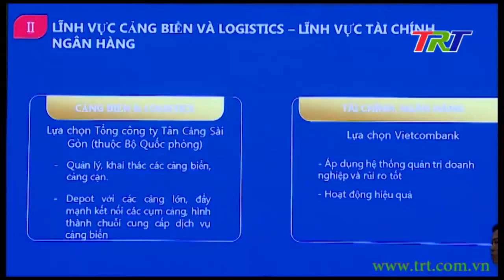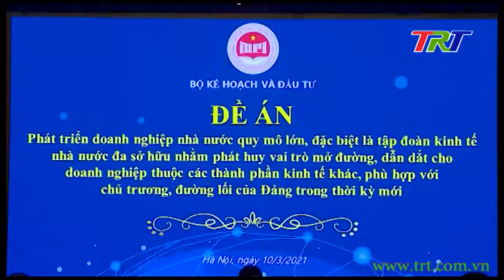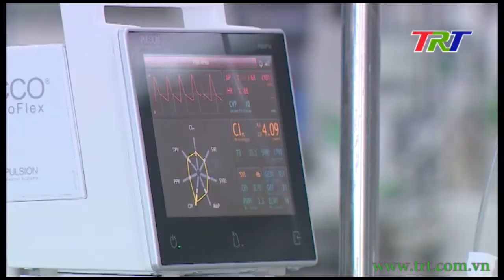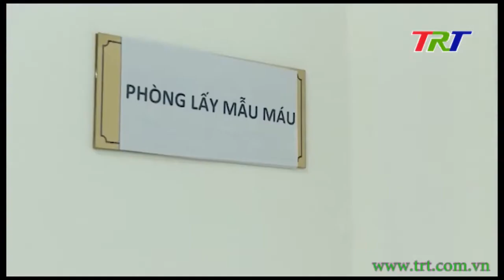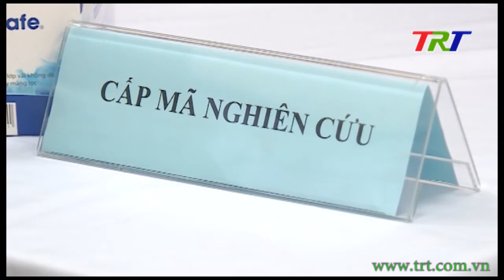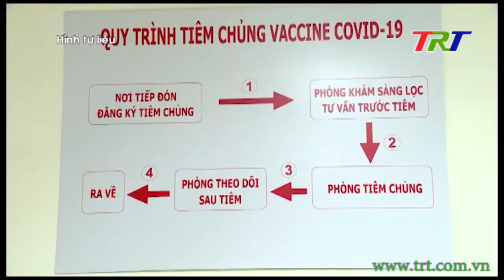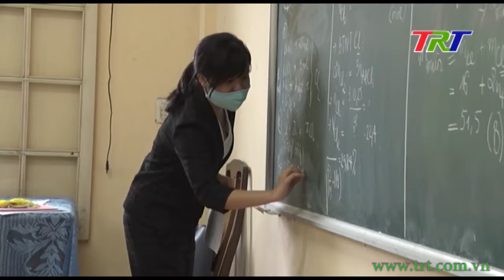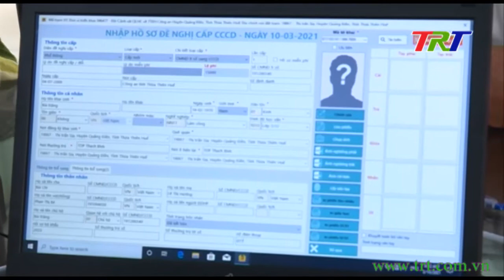Chương trình Thời sự - trưa 11/3/2021 (Thứ Năm)